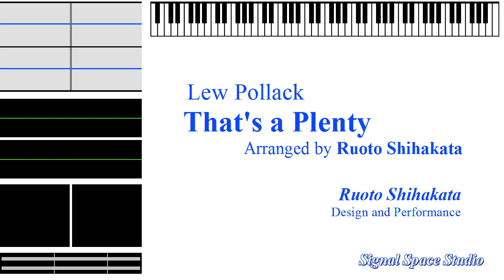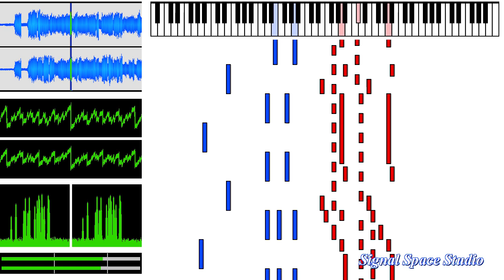That's a Plenty - Arranged for 4 hands Piano - Piano Roll and Waveforms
Lew Pollack - That's a Plenty - Arranged for 4 hands Piano
Piano Roll and Waveforms - Synthesized Music Visualization

This movie consists of audio sound and waveform graphics, made from MIDI data.
These waveforms are directly generated from MIDI data.
The MIDI data and waveformes are created by Ruoto Shihakata.
And the soundfont;
- "SGM-V2.01.sf2"
is applied to play MIDI data.

Das ist eine Menge
ザッツ・ア・プレンティ ピアノ・ロール 連弾 波形
Это много